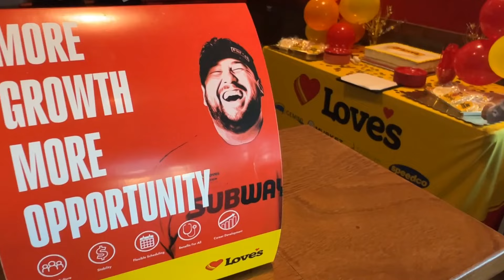Clean Places, Friendly Faces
This month, we went on a culture tour to visit stores in Alabama, Mississippi, Tennessee and Kentucky to learn about clean places and friendly faces.

Love’s is known for making sure customers are top priority and celebrates team members who showcase this. Watch this video to learn more about it!

Welcome to Love's Travel Stops! ❤️💛🧡

Founded in 1964 and based in Oklahoma, our family-owned business has provided highway hospitality to travelers across the United States for 60 years. With over 600 locations nationwide, we're a one-stop shop for everything from truck care to fresh food made daily, coffee, and RV hookups. At Love's, we're dedicated to delivering exceptional service to every customer. You can always count on our friendly team members to welcome you with a smile and assist you with anything you need during your visit.